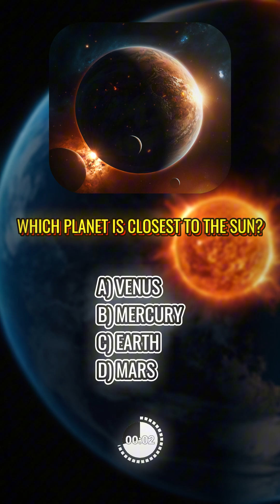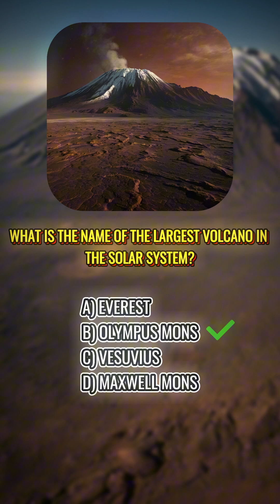👉 99% of People Don't Know the Answers to These Cosmic Questions! Do you? 🌌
Are you ready to test your knowledge of space? 🌠
Only the smartest will be able to answer all the questions correctly! Find out which planet is closest to the Sun, how many satellites Mars has, and which volcano is the biggest in the Solar System. 🚀

Space is waiting for you! 🌍✨